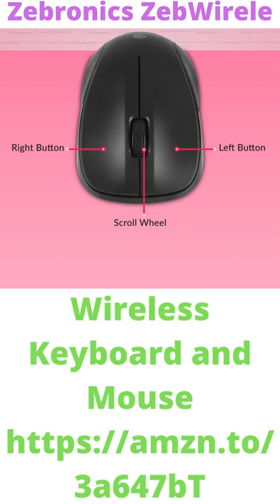Zebronics Zeb-Wireless Keyboard & Mouse⌨️⌨️🖱️🖱️ top wireless keyboard and mouse under 600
Zebronics Zeb-Companion 107 Wireless Keyboard and Mouse Combo with Nano Receiver (Black)

BEST STREAM IRON IN INDIA

BEST WATERPROOF RAINKOT

RATHYATRA SPECIAL PRESENT 3D PRINTER

RATH YATRA PRESENT SHAKER BOTTLE

AMAZON BRAND BED FOR VERY CONVENIENCE PRICE

TOP BRANDED AIRPODS WITH LESS PRICES

BEST DESKTOP PC AT LOWEST PRICE

अगर आप COCONUT DONGLE PASSWORD भूल गए है और कस्टमर केयर नंबर नहीं है तो क्या करेंगे

BEST MIC FOR USE IN EVERYTHING LIKE YOUTUBE, CAMERA & MUCH MORE FOR LESS PRICE

E-BOOK, NEWS  PAPER & MUCH MORE SERVICES IN AUDIBLE FORMAT

BEST PRODUCT WITH COMFORTABLE PRICE

BUISNESS GROWTH OPPORTUINITY BY AMAZON

BEST KIDS FASHION FOR GIRLS

BEST OPPORTUINITY BY AMAZON